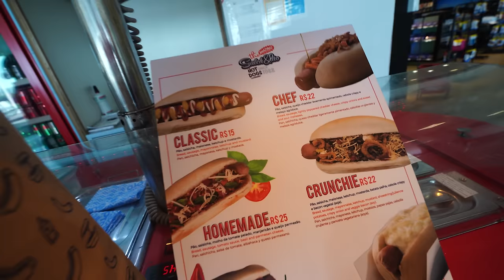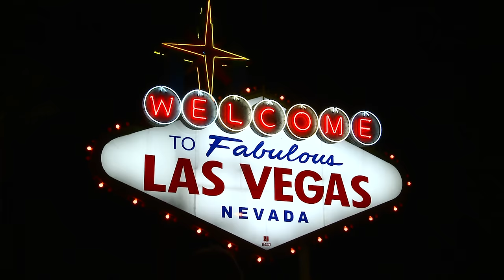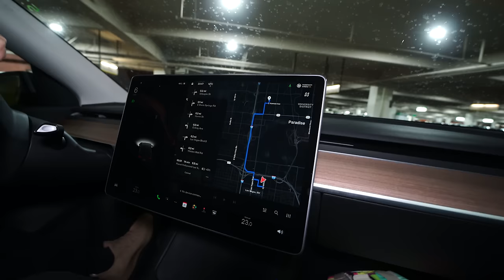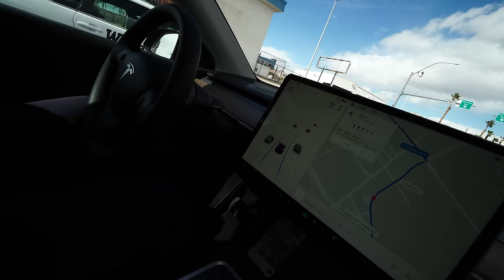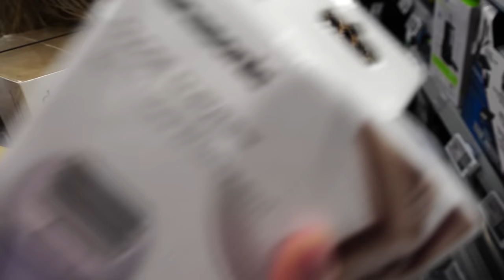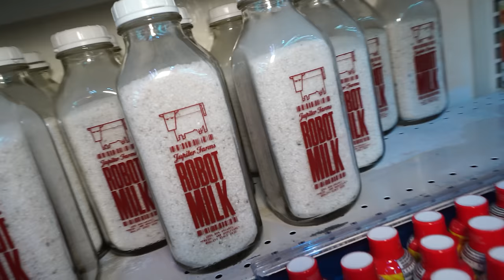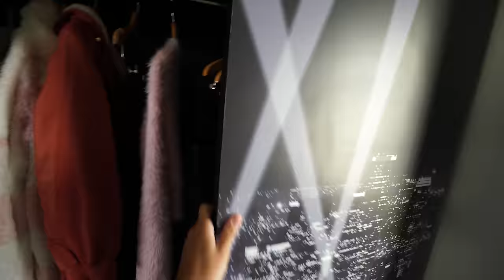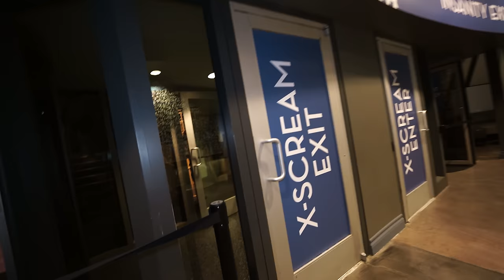ENALDINHO FICOU DOENTE - O QUE VAMOS FAZER?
Nós fizemos uma viagem dos sonhos com nosso querido amigo Enaldinho! Só que ele ficou doente em outro país e nós ficamos desesperados! Tivemos que ir para o hospital!